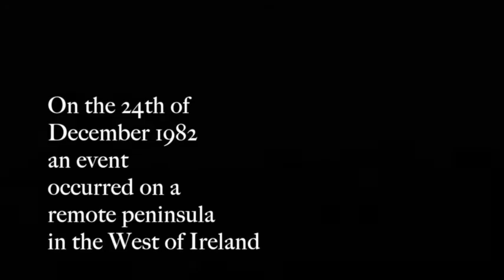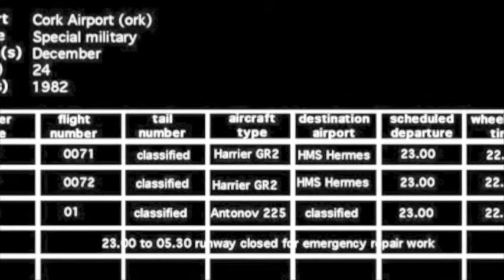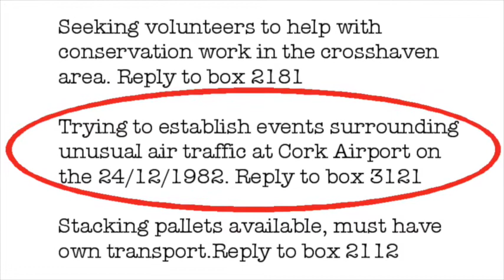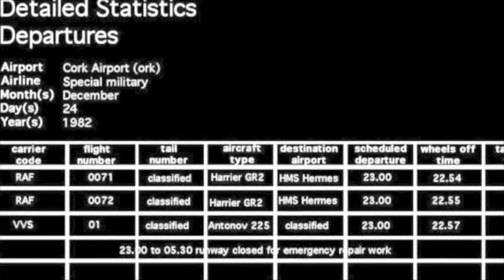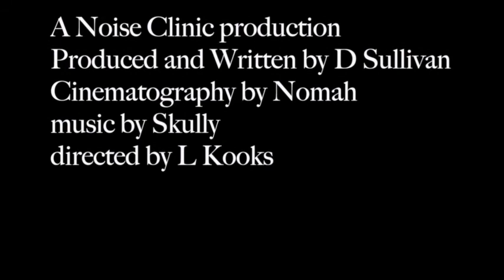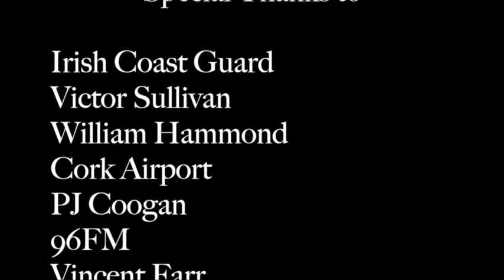RED EVENT (part 1)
Part one of a two part documentary about a mysterious object that crashed or landed in the west of Ireland in 1982.

This event was so serious that countries like Russia, America, France, Poland, Germany, Britain, Ireland and many others, came together during the cold war to deal with it.

What really happened? and why is it still classified today? was there a danger to the public?

We try to piece together what really happened on the night of the 24th of December in 1982.